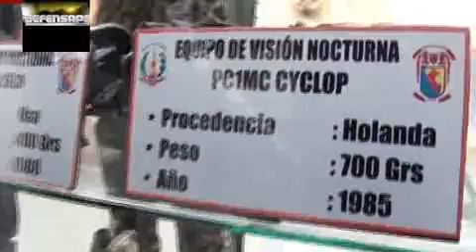Equipos de Alta Tecnologia Ejército del Perú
Defensape